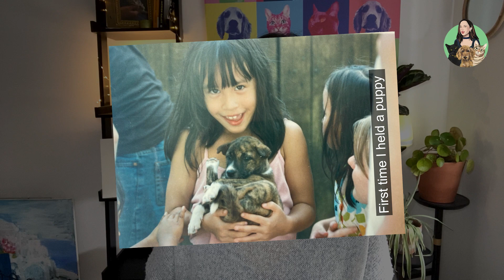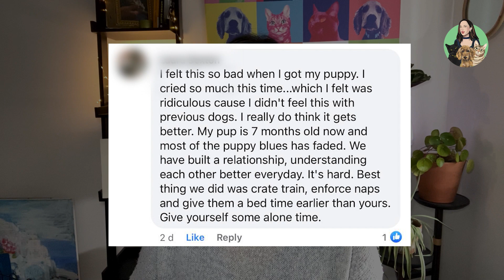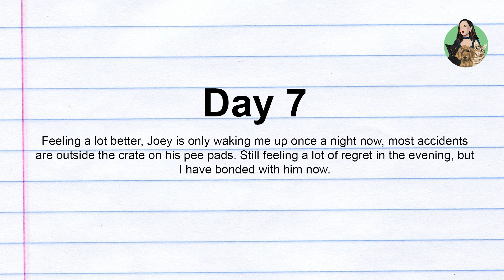Puppy blues - give up puppy?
A video on my experience with puppy blues, the support I received and a few tricks I found useful!